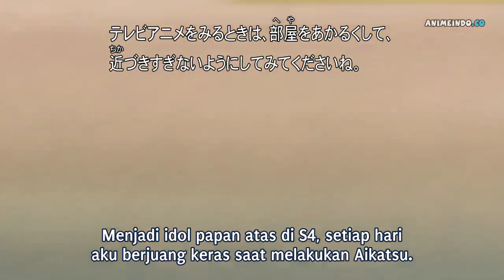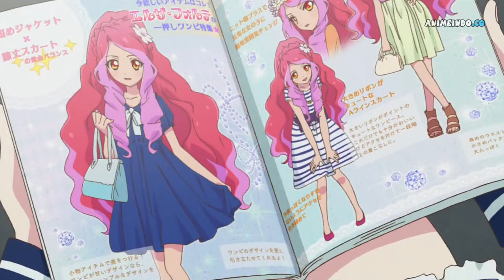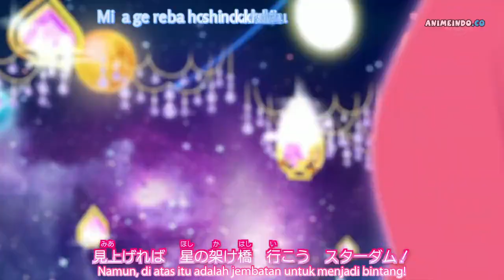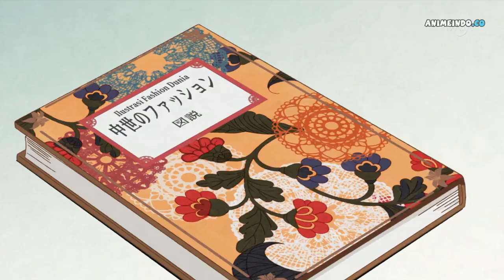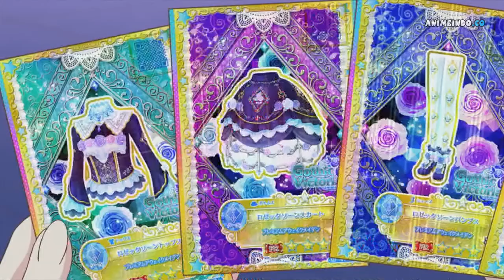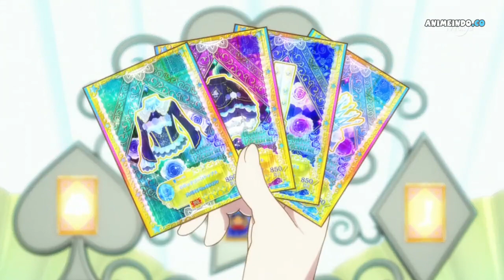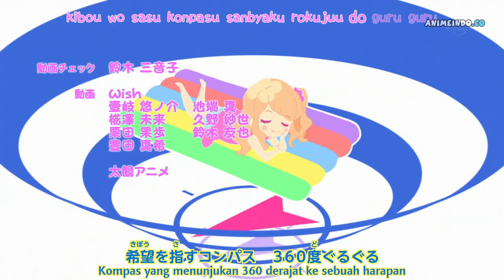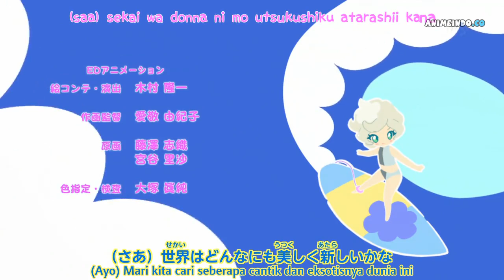Aikatsu Stars! Episode 53, Bukalah Sesame! Dapatkan Sayap Berbintang! (Indonesia Sub)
Aikatsu Stars! Episode 53, Bukalah Sesame! (Dapatkan Sayap Berbintang!)